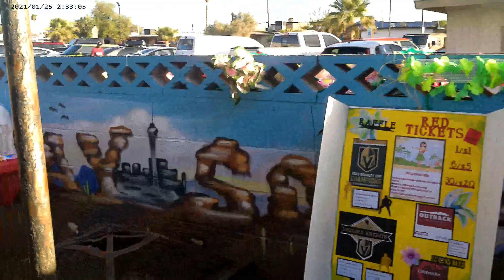Watch 23 Luau